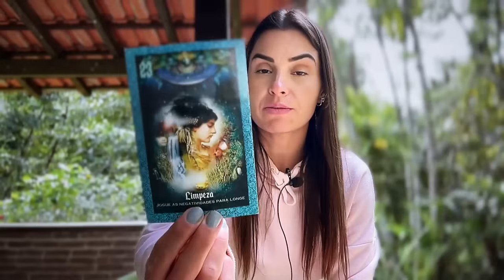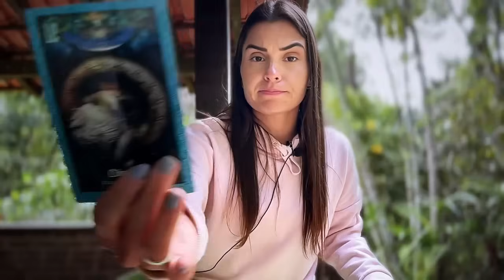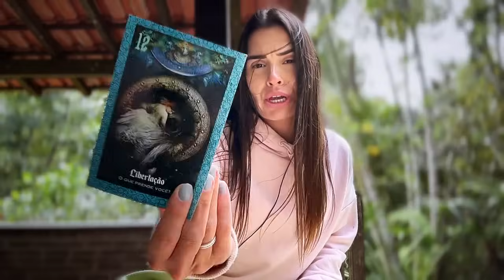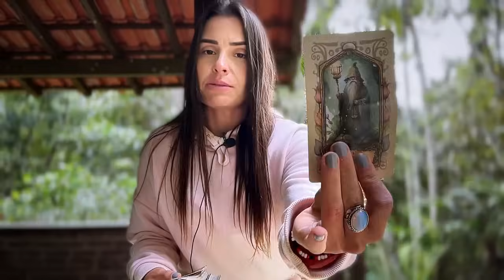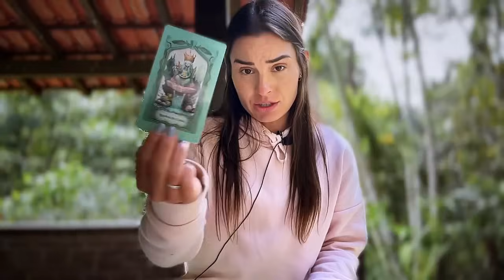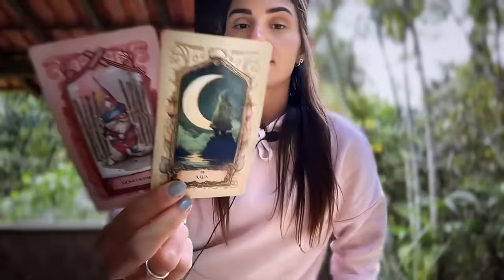CÂNCER ♋️: ESTÁ DECRETADO! ESSE OBSESSOR TERÁ QUE BATER RETIRADO DO SEU CAMPO